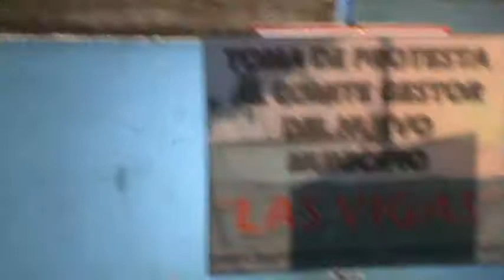Toma de protesta del comite gestor del municipio de las vigas-inicio de evento